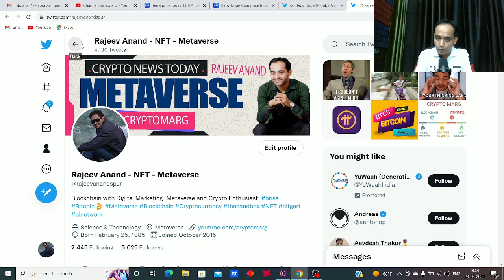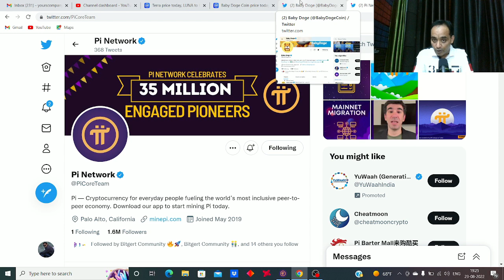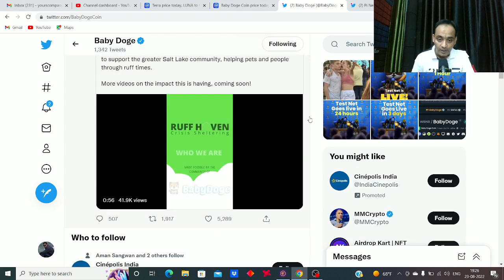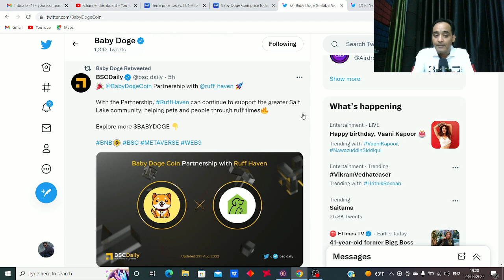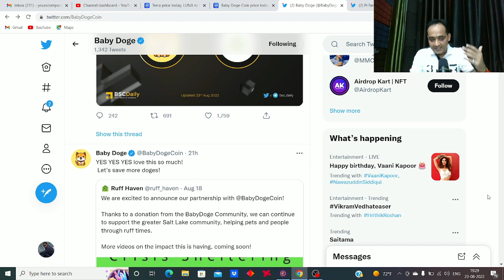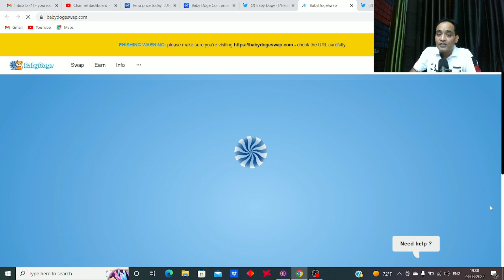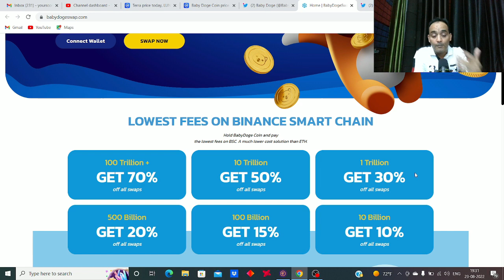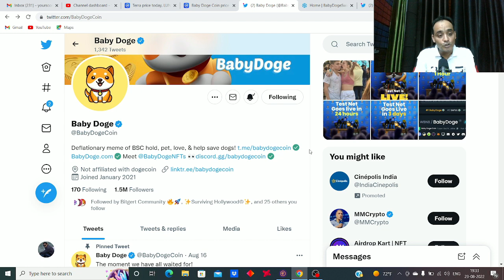baby dogecoin news today | rajeev anand | baby doge | crypto news today | cryptocurrency news today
how to buy baby dogecoin in india
baby dogecoin update
baby dogecoin news today telugu

crypto news | crypto marg | cryptocurrency news | crypto news today hindi | altcoins | altcoin | rajeev anand